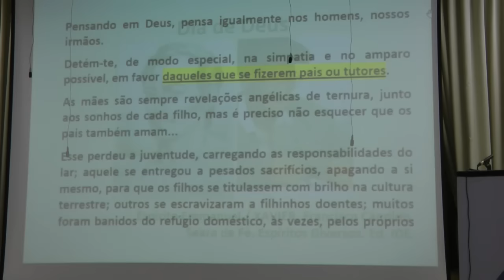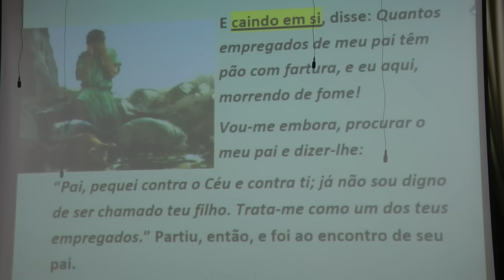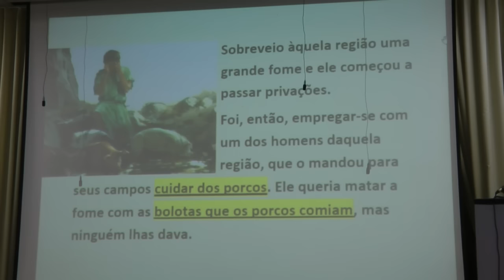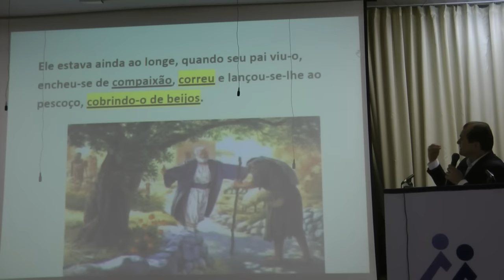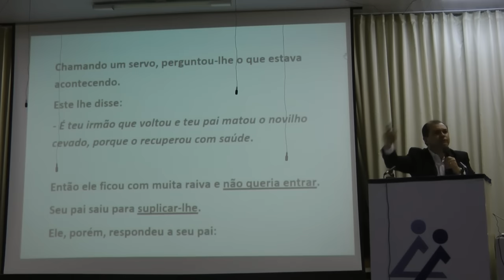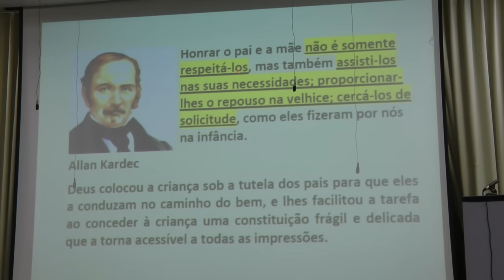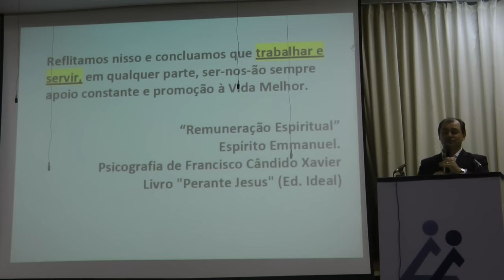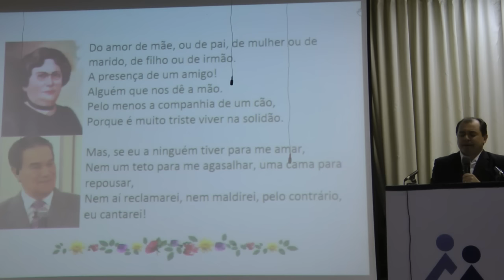Palestra Dia dos Pais: Parábola do Filho Pródigo Nazareno Feitosa 2016 Comunhão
Palestra Parábola do Filho Pródigo - Homenagem ao Dia dos Pais HD com Nazareno Feitosa na Comunhão Esp. de Brasília em 2016. Uma homenagem ao meu querido pai, Francisco José Soares Feitosa.